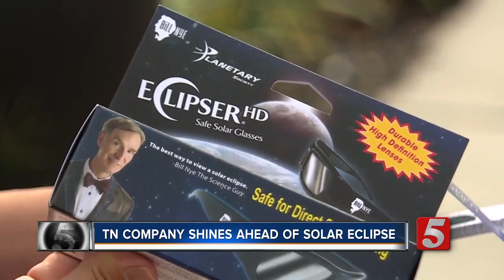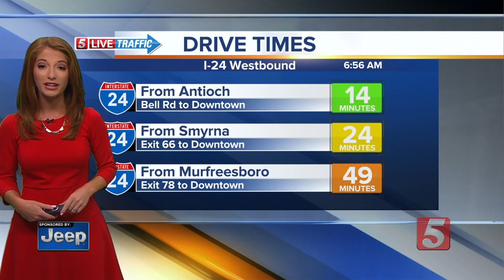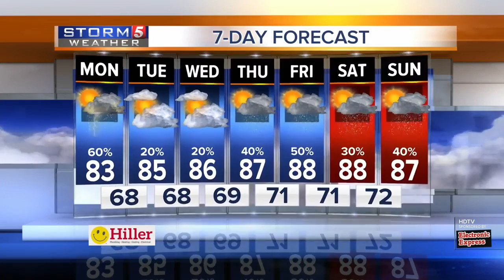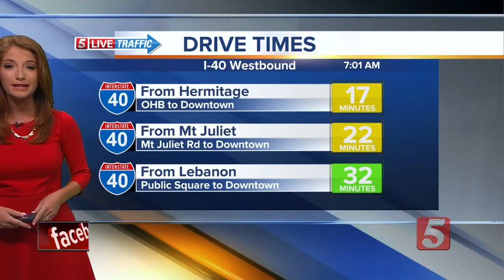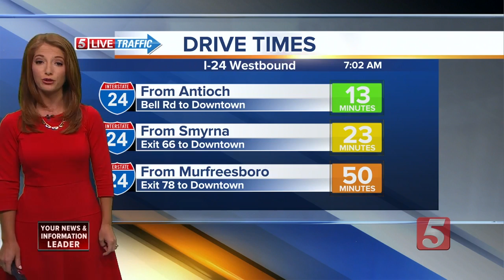Tenn. Company, American Paper Optics, Selling Eclipse Glasses By The Millions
You need a pair of protective glasses to look up at the eclipse, and with all the hype, paper glasses are being bought by the millions. But who makes them all?